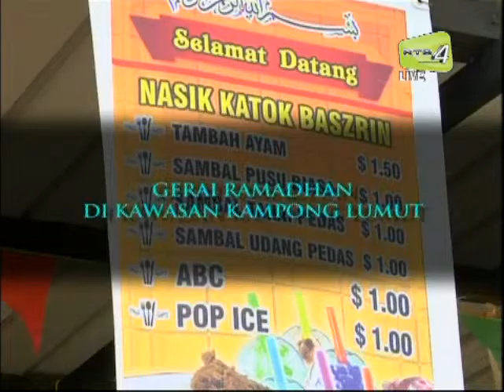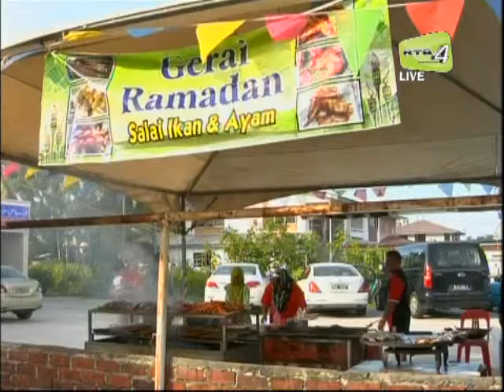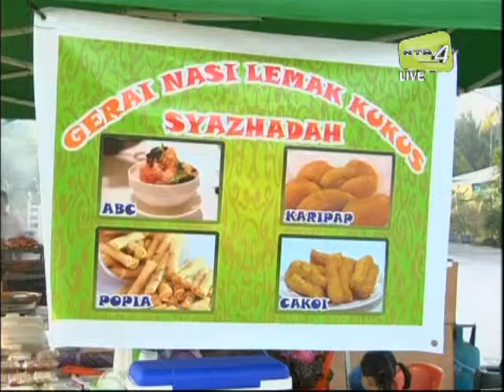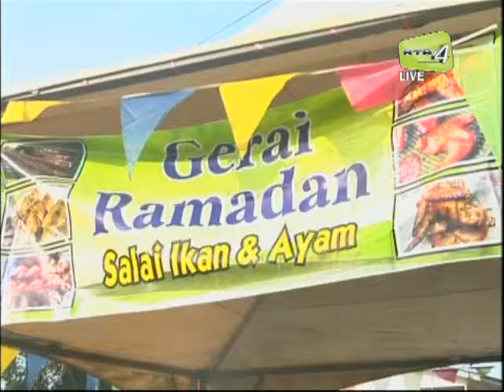Gerai Ramadan di kawasan Kampong Lumut